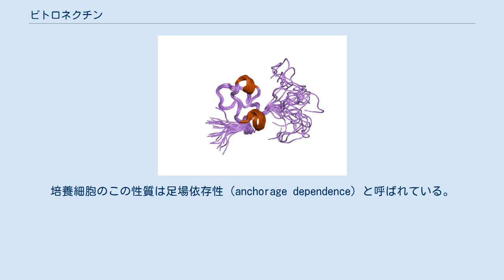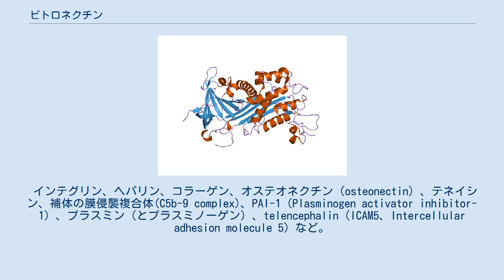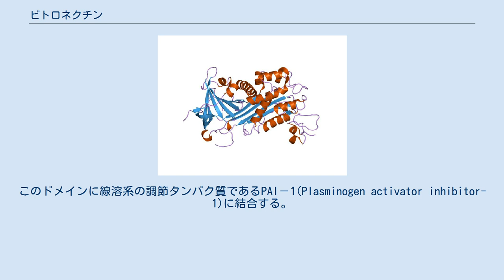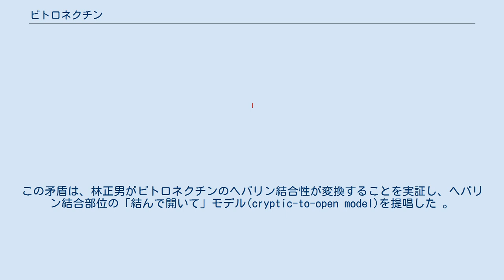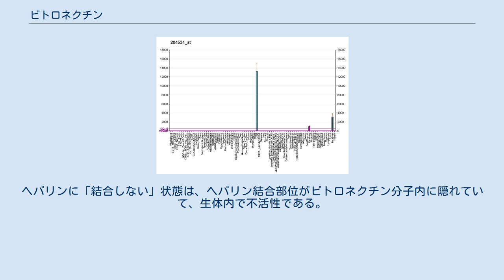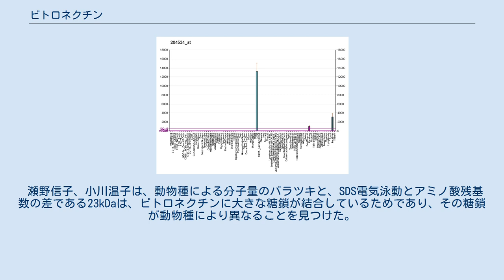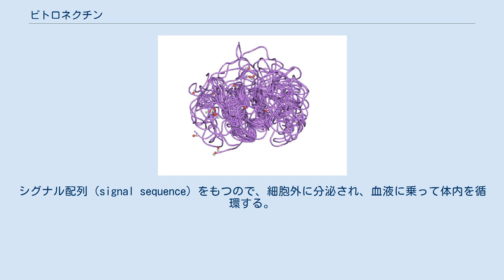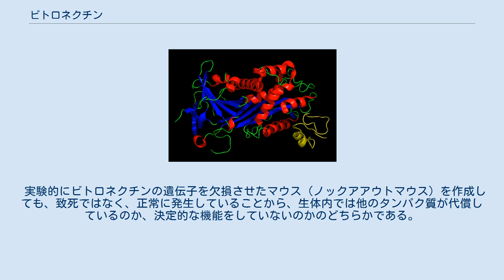ビトロネクチン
ビトロネクチン（英:vitronectin）は、血液や細胞外マトリックスに存在する糖タンパク質で、細胞接着・細胞進展を促す細胞接着分子である。
組織形成維持、血液凝固線溶系、免疫補体系、組織修復、癌転移、神経細胞の分化や突起伸長で重要なはたらきをする。
 動物の細胞を培養する時、多くの正常細胞は、培養皿の底に接着し伸展なければ増殖できない。
培養細胞のこの性質は足場依存性（anchorage dependence）と呼ばれている。
細胞接着を担う因子は、培地として加える動物血清に含まれている。
 1967年、米国のR.ホームズが、細胞培養時に細胞接着・伸展を促進するタンパク質を動物血清からはじめて部分精製した 。
当時、「ホームズのα-1タンパク質」と呼ばれ試薬会社から市販された。
 1983年、何年もかけて研究していた米国のD.W.バーンズが、ヒトの血清を4種のカラムを通し、細胞接着伸展を促進するタンパク質「血清中伸展因子」（serum spreading factor）を、ヘパリンに「結合しない」画分として精製した。
分子量はSDSポリアクリルアミドゲル電気泳動で75kDaと65kDaだった 。
 同じ1983年、1年前から研究に参入した米国のエルキ・ルースラーティ(E. Ruoslahti)が「血清中伸展因子」の部分精製標品を抗原にし、モノクローナル抗体8E6をつくり、抗体親和性カラム及びヘパリンに「結合する」画分から血清中伸展因子を精製した。
血清中のタンパク質で、細胞接着活性をもつことが知られていたフィブロネクチンとは異なるので、インビトロ（in vitro）のビトロ（vitro）と接着性タンパク質の意味であるネクチン(nectin)とを合わせて、このタンパク質をビトロネクチン(vitronectin)と命名した。
 インテグリン、ヘパリン、コラーゲン、オステオネクチン（osteonectin）、テネイシン、補体の膜侵襲複合体(C5b-9 complex)、PAI-1（Plasminogen activator inhibitor-1）、プラスミン（とプラスミノーゲン）、telencephalin（ICAM5、Intercellular adhesion molecule 5）など。
 1985年、米国のエルキ・ルースラーティ（E. Ruoslahti）研究室の鈴木信太郎がヒト・ビトロネクチンcDNA塩基配列を解明した 。
そのことで一次構造が解明され、ビトロネクチンは459アミノ酸残基からなり、モジュール構造をもっていないとされた。
 同年、ドイツのD.イエンネとK.K.スタンリーが「S-protein」という免疫補体系に作用する別のタンパク質のcDNA塩基配列を解明すると、ビトロネクチンと同一であることが判明した 。
このことで、ビトロネクチンが免疫補体系に作用することが判明した。
 ビトロネクチンは、3つのドメインからなる。
 N末端側のソマトメジンBドメイン(アミノ酸残基番号1-39)。
このドメインに線溶系の調節タンパク質であるPAI－1(Plasminogen activator inhibitor-1)に結合する。
 ドメインを形成していないが、 N末端側から45 - 47番目のアミノ酸が有名な細胞接着のRGD配列（Arg-Gly-Asp、アミノ酸1文字表記でRGD）である。
この部位が細胞表面のインテグリンαvβ3に結合し細胞接着を起こす。
ただし、フィブロネクチンも同じRGD配列をもち、細胞表面のインテグリンに結合し細胞接着を起こすが、インテグリンの種類が異なる。
 分子の中央(アミノ酸残基番号131-342)ドメイン。
ヘモペキシン類似の繰り返し構造がある。
コラーゲンやトロンビン‐セルピン（serpin、例：抗トロンビンIII）複合体の結合活性がある。
なお、ヘモペキシンはヘム〈鉄化合物〉を結合しヘムの代謝を担う血液タンパク質である。
 C末端側ドメイン(アミノ酸残基番号347-459)。
この部分にヘパリン結合部位（アミノ酸残基番号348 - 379）がある。
この部位は、RGD配列と同じくらい重要である。
アミノ酸残基32個中14個が塩基性アミノ酸で、塩基性度が高く、プラスに帯電している。
この部位がヘパリン（マイナスに帯電）と結合する。
ヘパリン以外にも、インテグリン、オステオネクチン（osteonectin）、テネイシンなどと結合し、反応性の高い部位である。
 D.W.バーンズの精製したの...